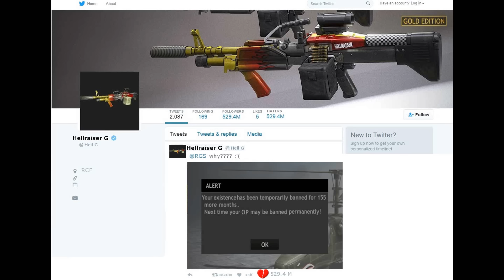Red Crucible Firestorm Unban him